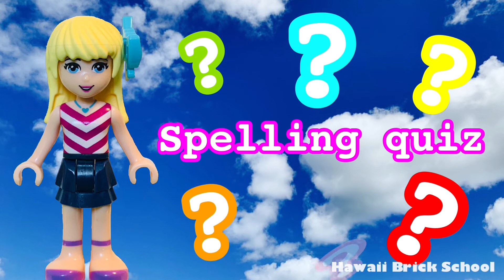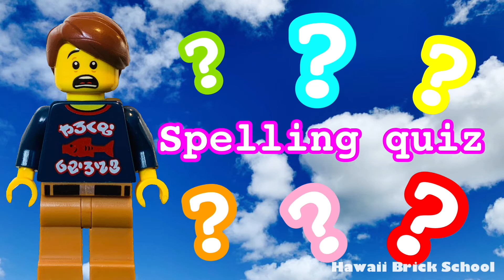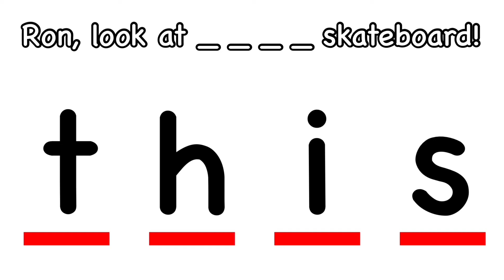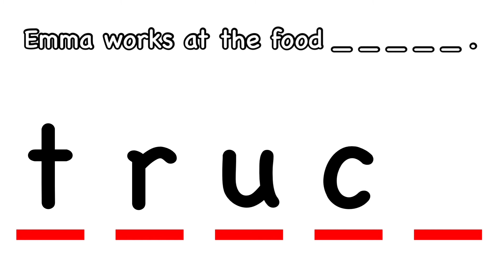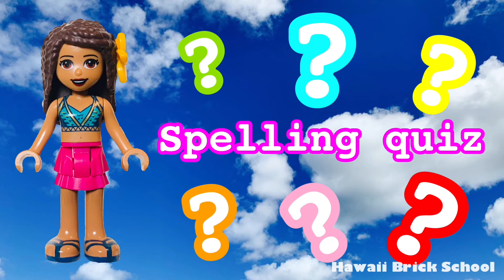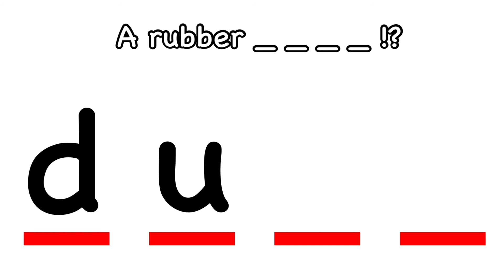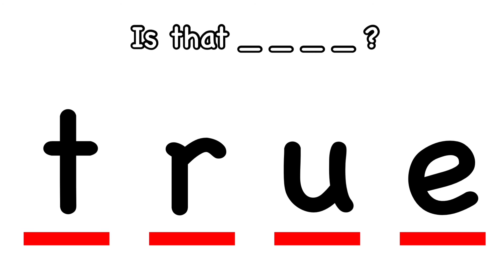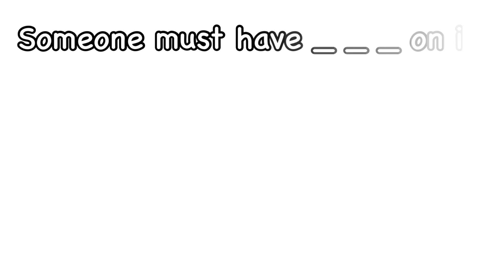【24 minutes】Educational Video - Spelling, First Grade, Harry Potter, Iron Man, Spider-Man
Lego characters will help you with spelling, perfect for home school review for first grade. Can you get them all? Parents can rest easy with Hawaii Brick School videos that are safe, fun and educational.

Spelling - 1st grade, Part 21 -24